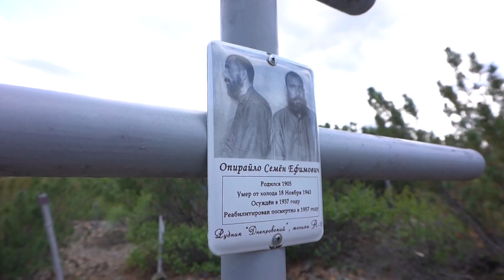Los prisioneros del Gulag construyeron la región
Región de la prisión. La región de Magadan fue completamente construida por las manos de los prisioneros. A principios del siglo pasado, en la región funcionaban cientos de prisiones. Los prisioneros construyeron casas, caminos, extrajeron minerales. Muchas personas murieron congeladas, desnutridas y sin recibir atención médica. Todo esto se hizo por el bien de esto: dominar la tierra dura y la extracción de oro en parte activa. Entre los presos había muchos reprimidos políticamente, a menudo eran artistas, actores, escritores, arquitectos. Ellos, junto con todos los demás, intentaron sobrevivir en las condiciones inhumanas de los campos del Gulag estalinista.